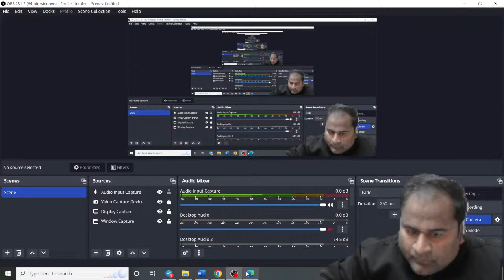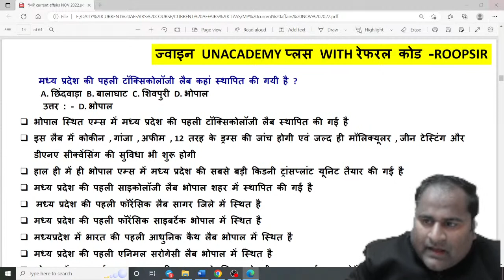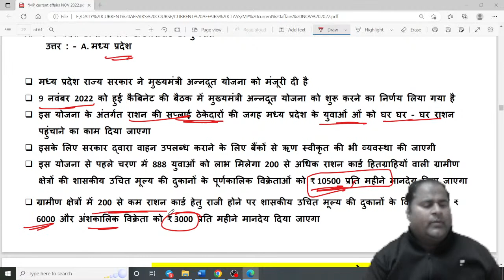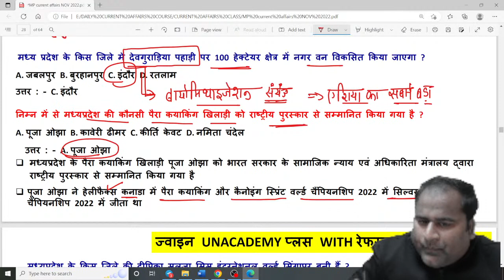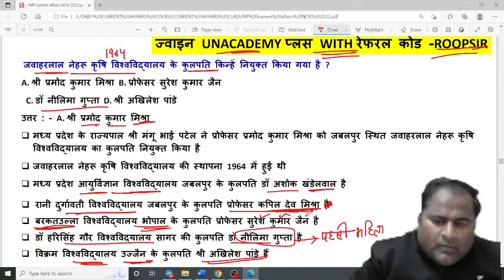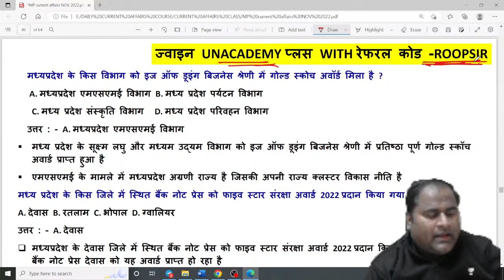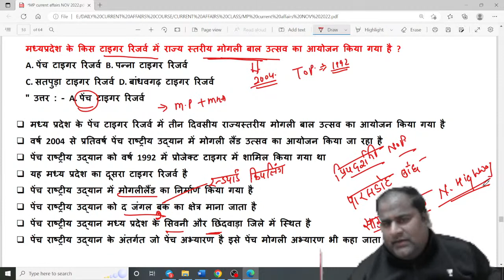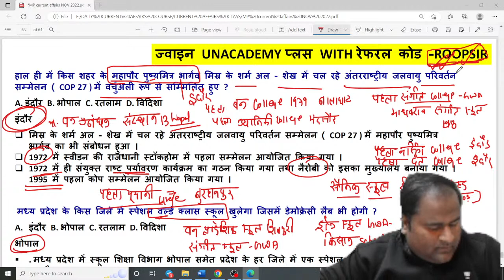MP Current Affairs November | Roop Singh Yadav | MPPSC & VYAPAM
In this session, Educator ROOP SINGH YADAV will be discussing MP Current affairs for November month. He will cover important topics for your exam. If you're looking for information on the latest news and events, then this video is for you!

Call ROOP SINGH YADAV's team on  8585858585 and take your MPPSC & VYAPAM Preparations to the next level.

➤ About the Educator:  Roop Singh Yadav is a B.E. in EC with  8 yrs of teaching experience.Qualified MPPSC MAINS, UPSC, MP SI | He specializes in teaching MP GK, Geography, Polity, History, Economics

You can enroll to Unacademy Subscription and get the following benefits:
1. Learn from your favourite teacher
2. Dedicated DOUBT sessions
3. One Subscription, Unlimited Access to Live Online Classes and Videos
4. Real-time interaction with best-in-class teachers
5. You can ask doubts in live online classes
6. Limited students in each Class
7. Download the videos & watch them offline